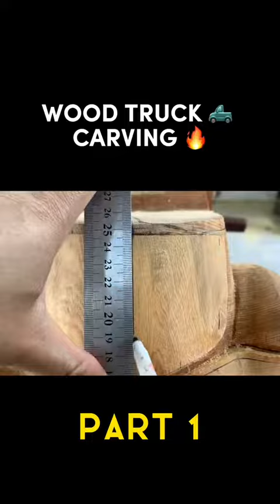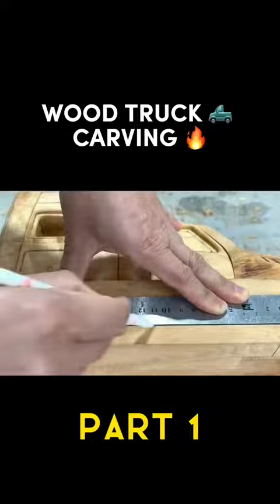Working truck model make of wood ||Beautiful wooden truck#viral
Wooden truck using pure wood||Beautiful wooden truck#viral
Wood Carving - Super Truck International Lonestar  - Woodworking Art

Please do not upload our videos on any social platforms without our permission.